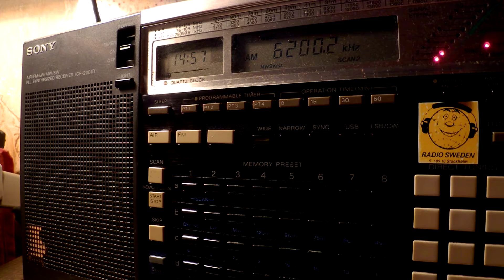04 11 2016 Voice of Jinling in Chinese to EaAs 1455 on 6200 Nanjing